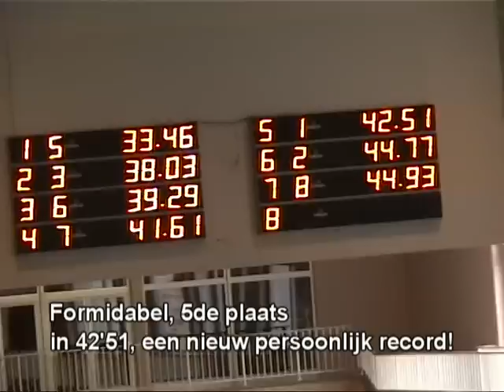BK G-zwemmen 2012.mpg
De zwemclub KLZC van Leuven neemt deel aan het Belgisch Kampioenschap G-zwemmen.